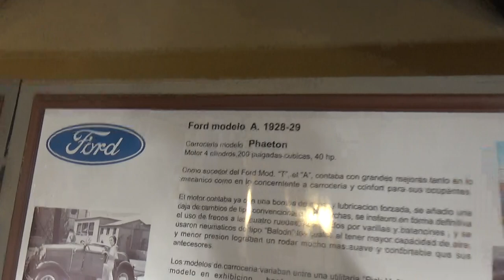Ford Model A 1929 en Santiago Chile(Museo Colección Jedimar 2018)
Este modelo fue sucesor del famoso y popular Model T

26 de Mayo de 2018 Día del Patrimonio